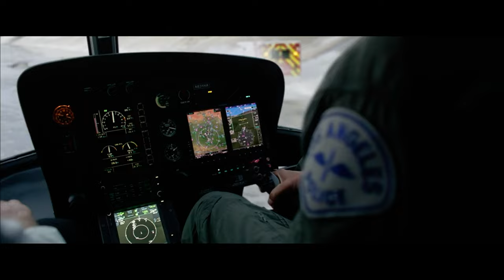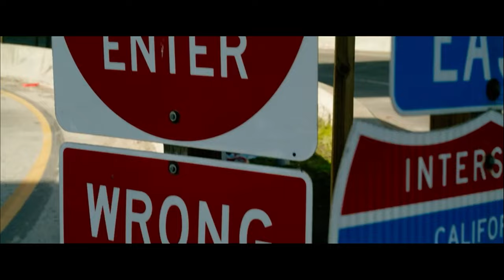Ambulance - Car Chase Scene (Part 2)